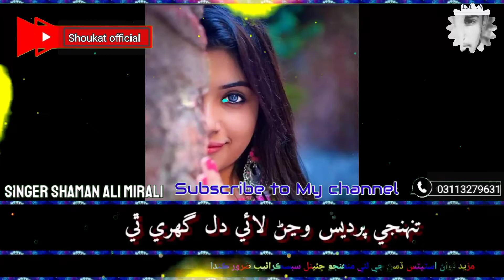new Whatsapp Status Song Singer Shaman ali mirali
Whatsapp Status Song Sindhi